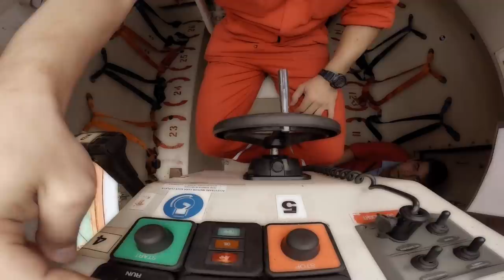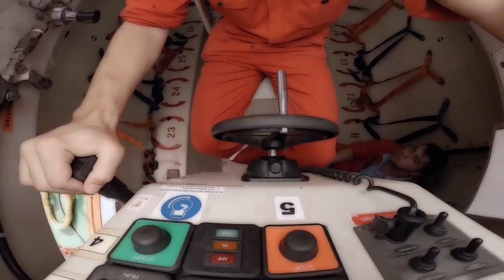Ship Voyage Time Lapse Video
This amazing Ship voyage time lapse Video was shot using GoPro Hero 3+ Black Edition Camera by the OOW "Gabriel Iordache" of M/T Pink Coral.

This Video was also featured in the countdown for "Movie of the day"